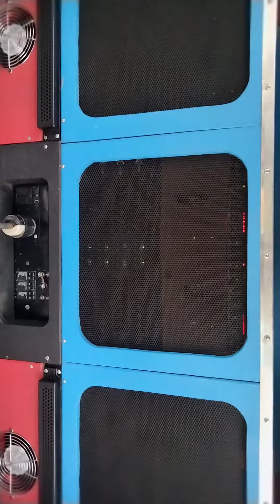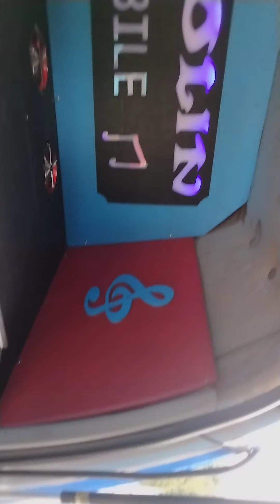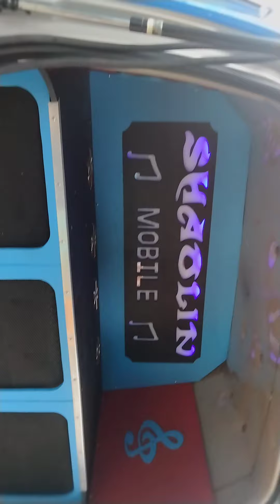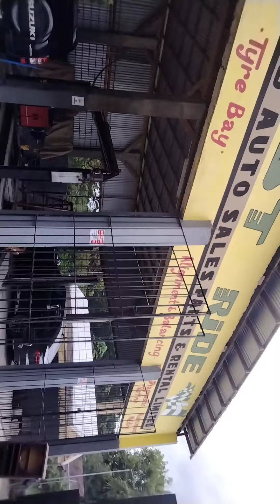colum pon wheel's the mobile a claat don't own rights for music playing in background